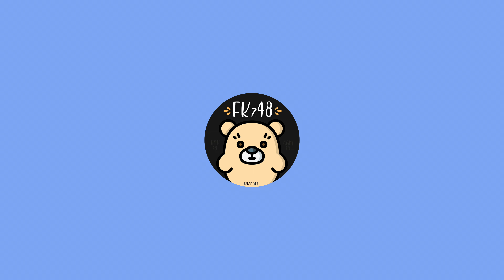【Dance Performance】ปรากฏการณ์รัก (Inseki no Kakuritsu) | Pupe BNK48 & Izurina CGM48